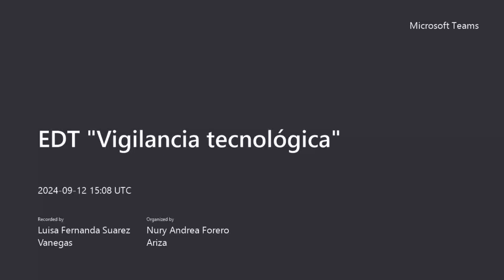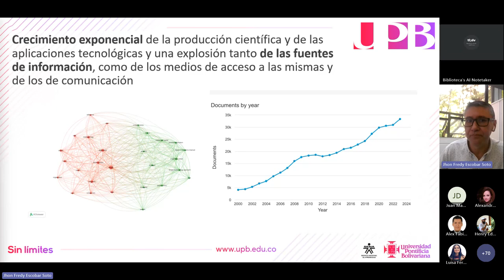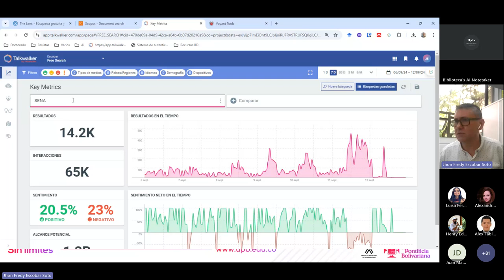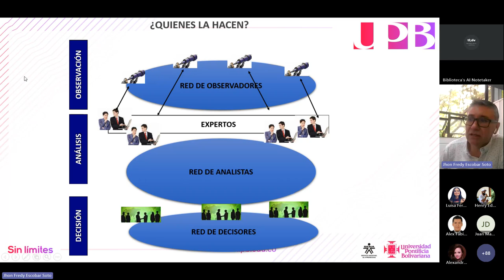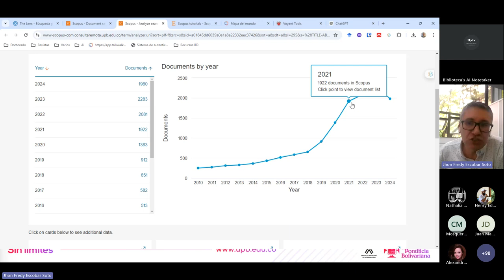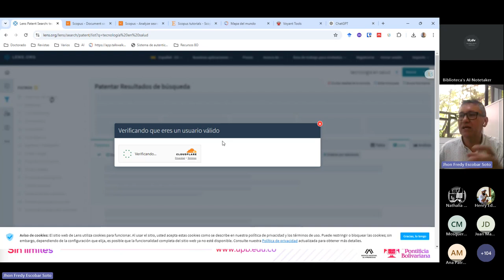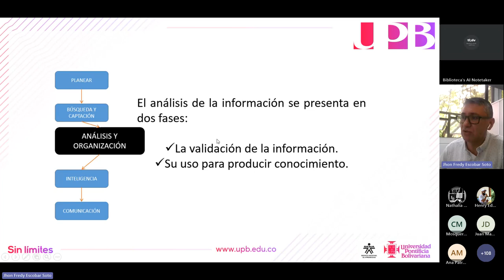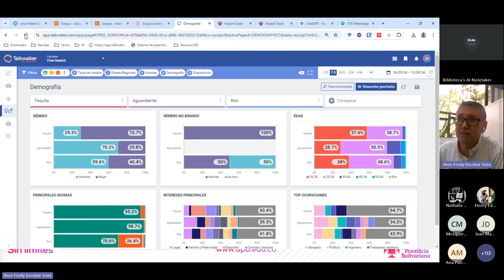EDT Vigilancia tecnológica Sesión 2